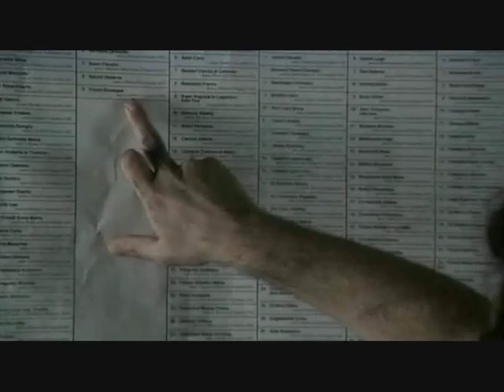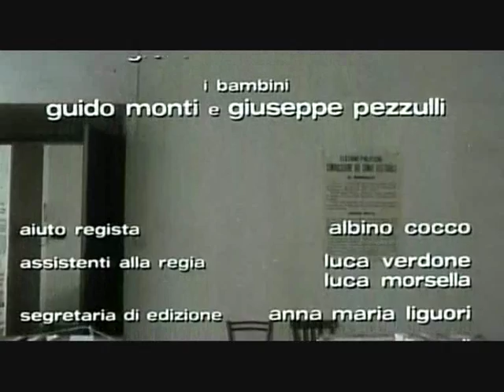Carlo Verdone - Il Materano parte 2